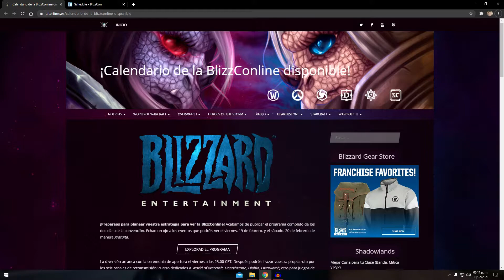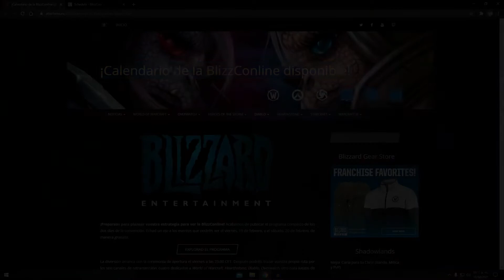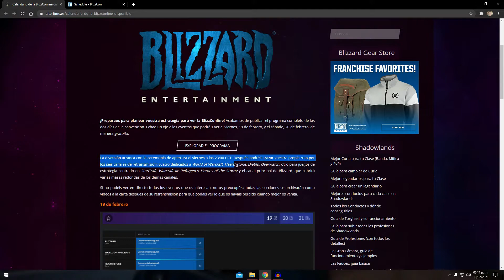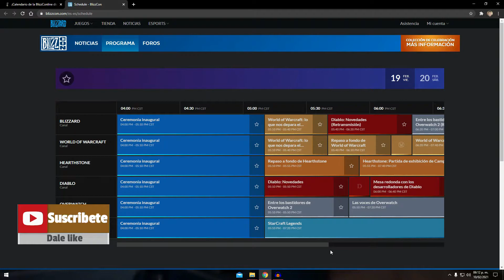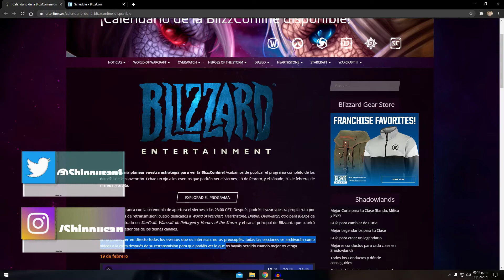CARTELERA BLIZZCON 2021 🎟️ | HORARIOS Y ACTIVIDADES | Shippu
Blizzard por fin nos muestra la cartelera de actividades que tendremos en la BLIZZCON y aquí de lo comparto.

Canciones
▶ Canciones de fondo: Harris Heller